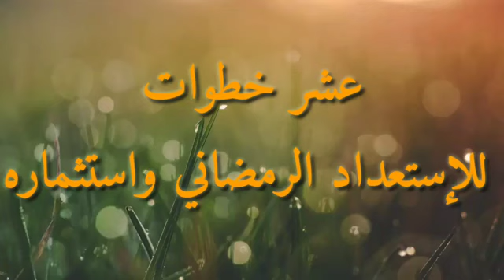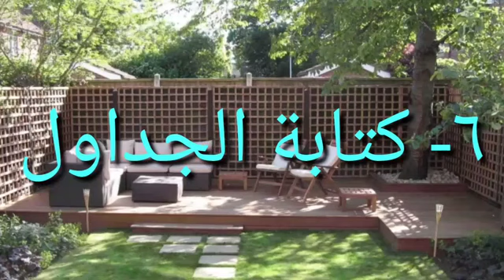عشر خطوات للإستعداد الرمضاني واستثماره باللغة الروهنجية للداعية حبيب مظهر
1. We Rohingya condemn and stand against military coup in Myanmar.
2. We Rohingya want real democracy government for all ethnic minority groups in Myanmar.